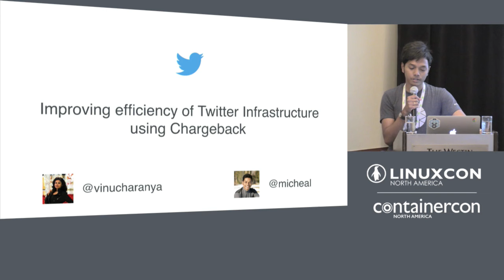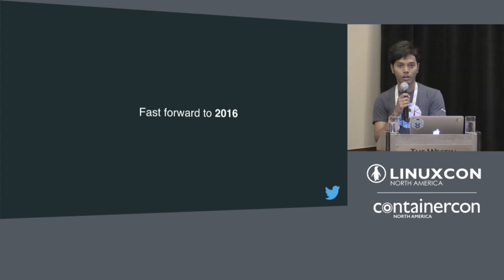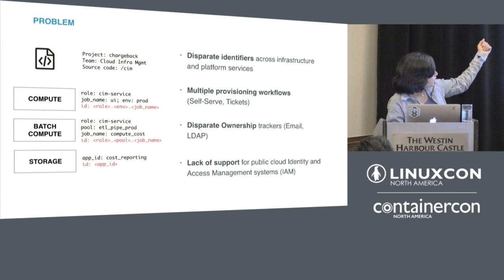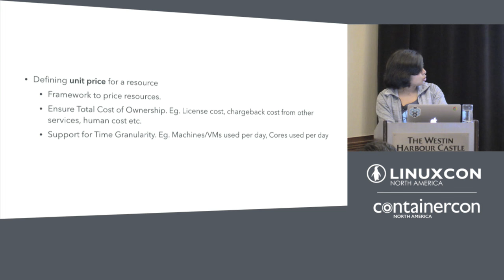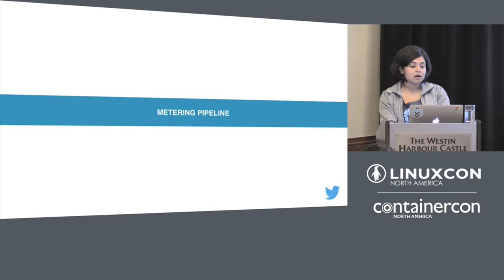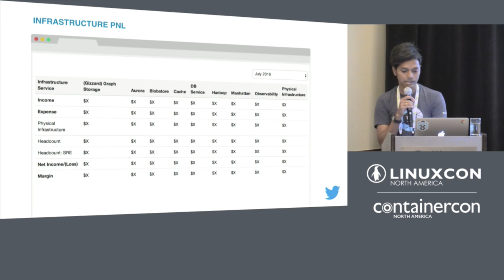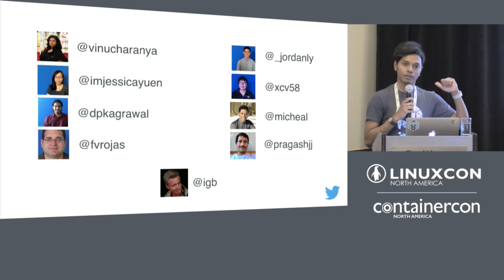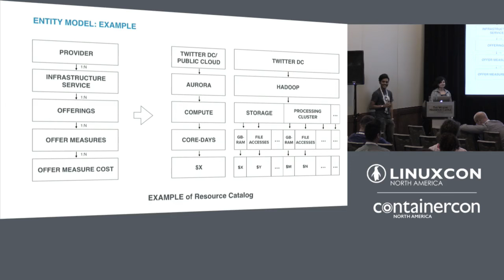How We Built a Metering & Chargeback System to Incentivize Higher Resource Utilization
How We Built a Metering & Chargeback System to Incentivize Higher Resource Utilization of Twitter Infrastructure - Michael Benedict & Vinu Charanya, Twitter

Twitter is powered by thousands of Applications that run on our internal Cloud platform, a suite of multi-tenant platform services that offer Compute, Storage, Messaging, Monitoring, etc as a service. These platforms have thousands of tenants and run atop hundreds of thousands of servers, across multiple zones. This scale makes it difficult to evaluate resource utilization, cost & efficiency across platforms in a canonical way.
We share how we built a platform agnostic metering & chargeback infrastructure for Twitter's complex platform topology. We use our Compute platform (powered by Apache Aurora/Mesos) as a case-study to show how both the platform owner and users of the platform used it to not only measure resource utilization & cost (across private/public Cloud in a canonical way) but also improve overall resource utilization & drive the cost-per-core down leading to huge savings.

About Micheal Benedict

Micheal Benedict leads Product Management for Twitter's Cloud Platform. He and his team are building the next generation compute infrastructure that spans private and public clouds. Previously, he was a Software Engineer at Twitter building Observability. Before joining Twitter, Micheal was a Research Assistant at University at Buffalo’s Blue Labs and built PhoneLab: World’s Largest Smartphone Experimentation Test Bed. Micheal has a M.S in Computer Science from University at Buffalo.

About Vinu Charanya
Software Enginner, Twitter